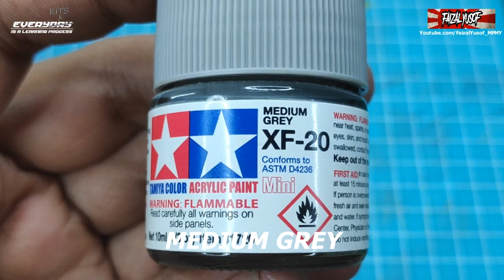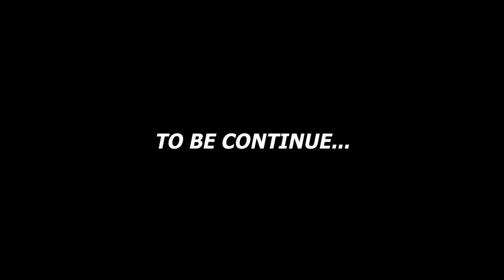How to build TAMIYA Ajinomoto Honda NSR 250 '90 - PART 4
TAMIYA Ajinomoto Honda NSR 250 '90

Moto GP 250cc rider Shimizu's machine. From 1986 to 2002, World Championship Moto GP 250cc class was swept aside by this Honda Works Machine NSR250. The NSR has won 11 maker titles, twice 4 successive victories, and has produced 5 world champions. While there were many riders, Japanese rider Masahiro Shimizu can not be forgotten. In 1987, he showed overwhelming strength and won the International All-Japan Road Race 250 class. Then from 1988 to 1992, he raced in the World Moto GP. At the 1990 U.K. Moto GP he finished 2nd. He is known as the pioneer for present day professional Japanese riders on the Moto GP circuit. This is the cherished bike when Shimizu competed in a 250cc World Road Race. This is a 1/12 assembly model AJINOMOTO Honda NSR250 kit.

sanding airbrush surface primer painting water slide decal polishing model kits 1/12 1/24 tamiya hasegawa fujimi aoshima Revell Heller Bandai gundam gunpla mokit mr hobby mr color vallejo skull color tamiya color sunin 7 Moshen jumpwind neo color modo color gaia color gaianotes ak paint acrylic enamel lacquer Madwork Airfix